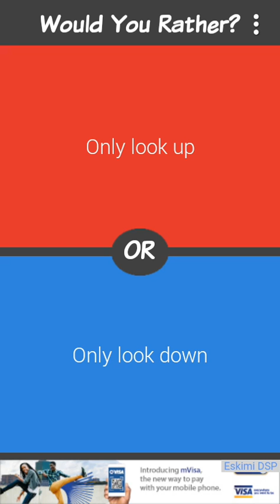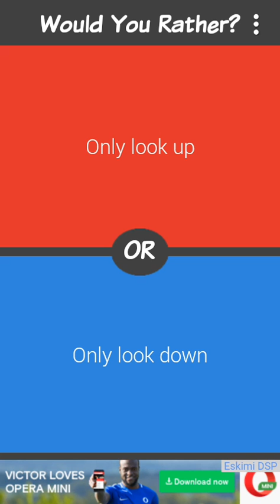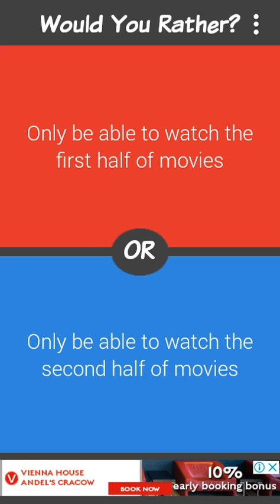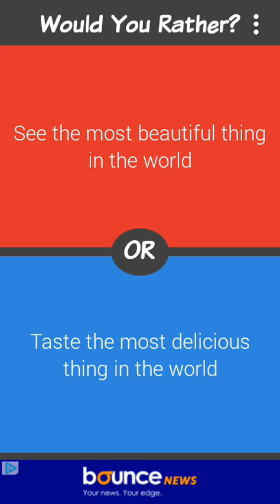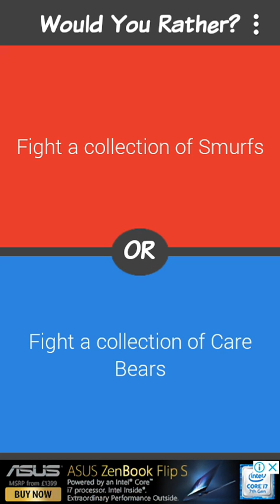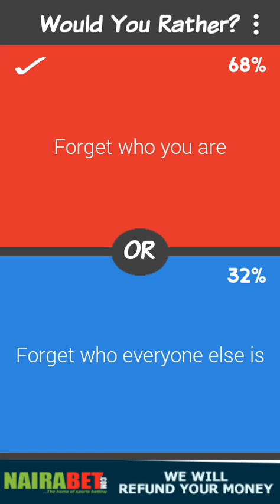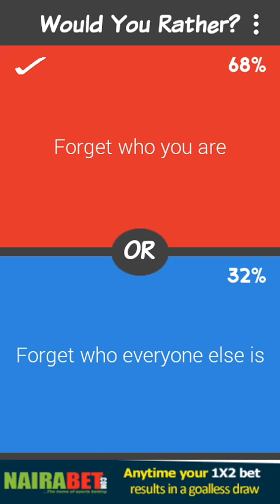Would you rather? (Mobile edition)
Be Grim's Reaper
And Like the video of you did

FbPage:@GrimSickowitz